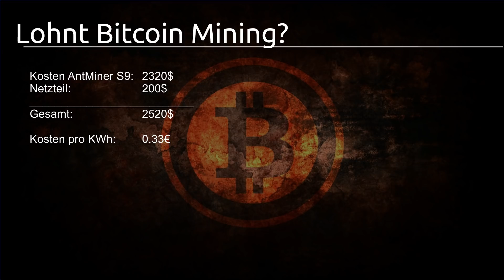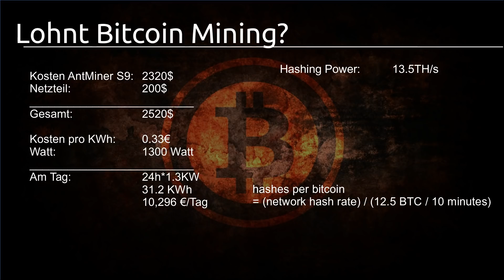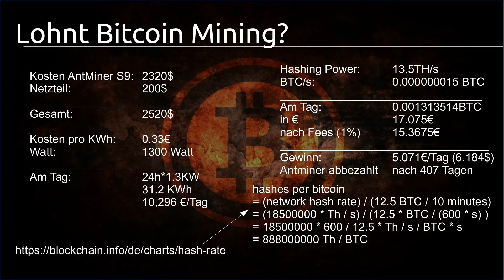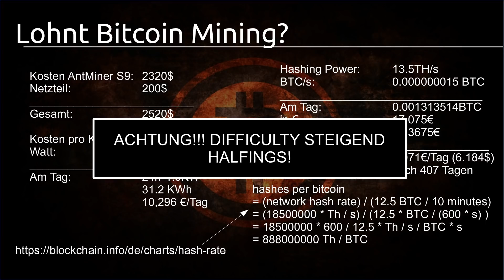Bitcoin Tutorial #42 - Lohnt Bitcoin Mining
In diesem Tutorial - eine grundlegende Fragestellung: Lohnt Bitcoin Mining?

Playlist * *Meine Website mit allen anderen Kanälen und Newsletter* *